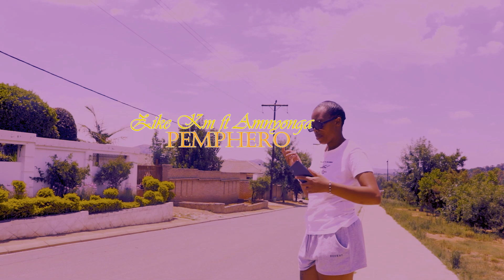Zike KM ft Amnyonga - Pemphero - Malawi Official Music Video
Zike KM is upcoming Malawian artist based in South Africa teaming up with his producer Amnyonga  video called PEMPHERO
Directed by JBK